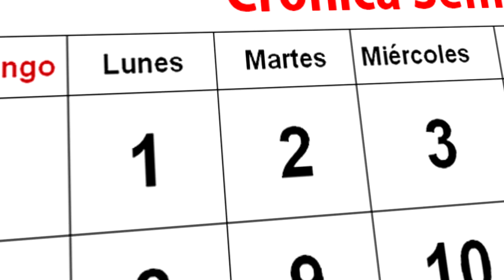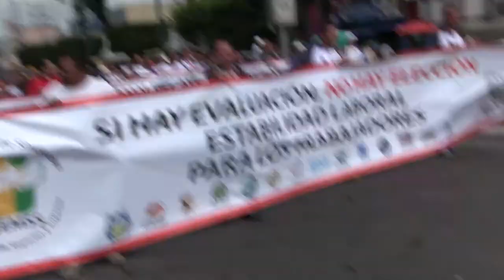Lo más visto de la semana. Del 31 de mayo al 6 de junio